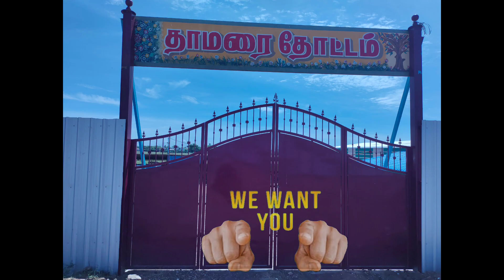JOB vacancy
WoodRock Traders job vacancy Trichy

WoodRock Traders (Tamarai Gordon)
No.6 Periya Kothamangalam,
Kulathukarai Road,
Ramji Nagar,
Pratiyur
Trichy-620009
A Daniel